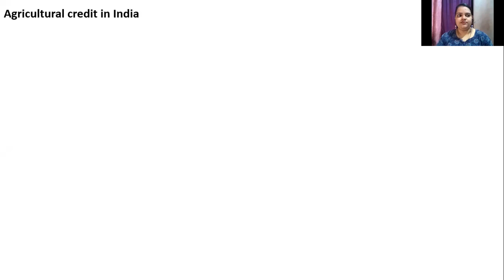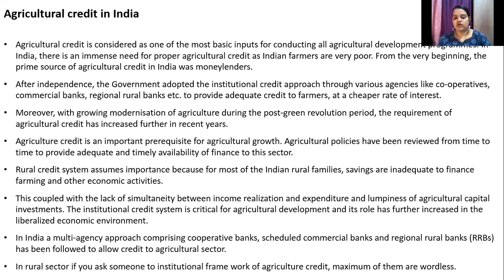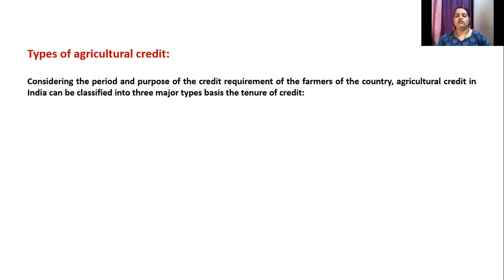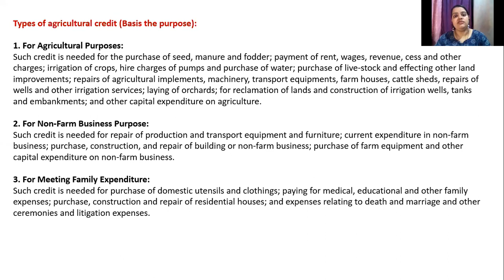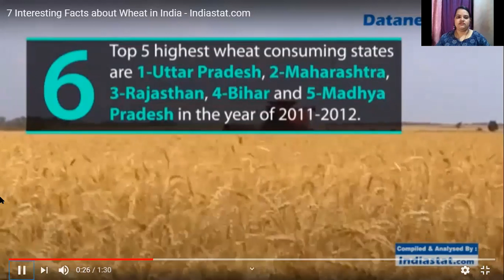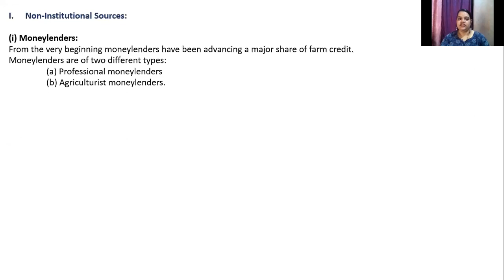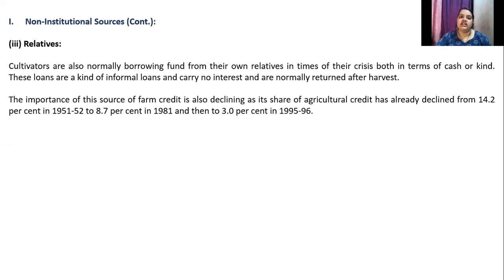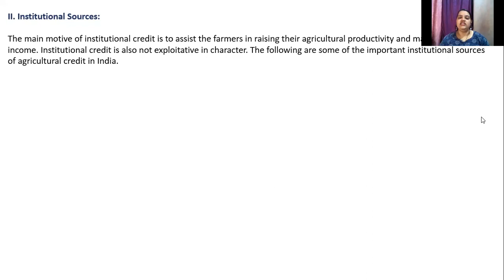T.Y.Bcom Sem V | Development Economics | Types of agricultural credit in India Part 1